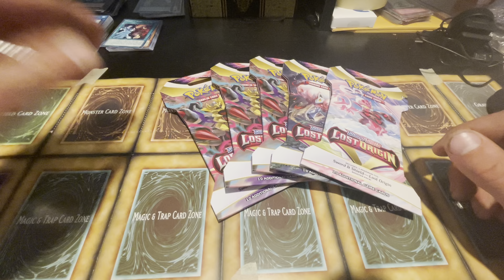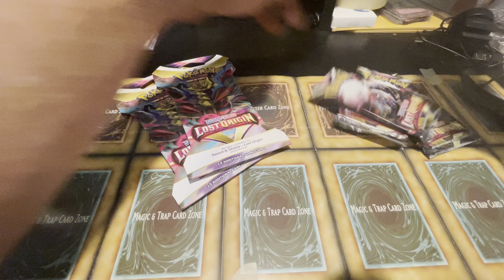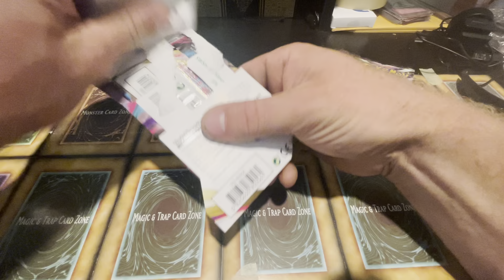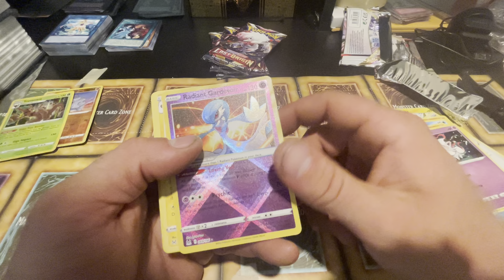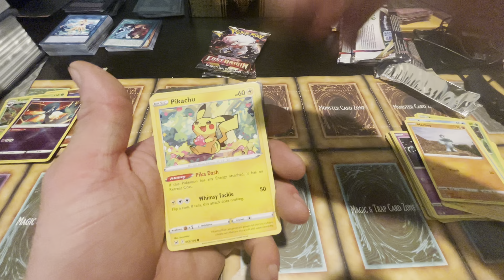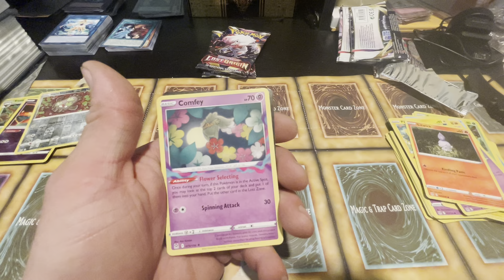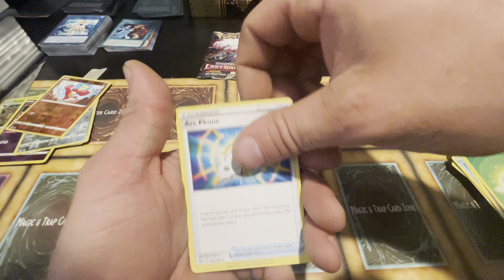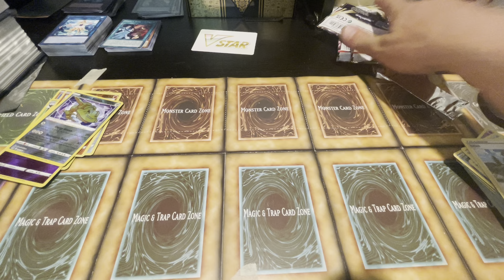Opening pokemon lost origins packs